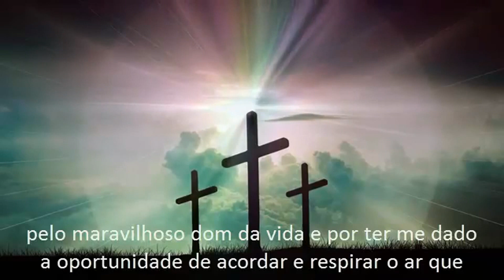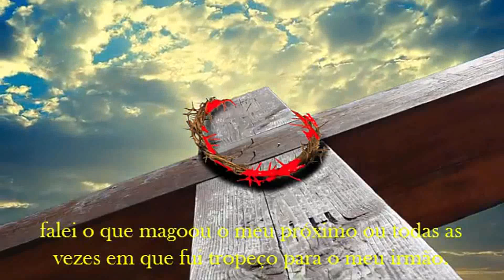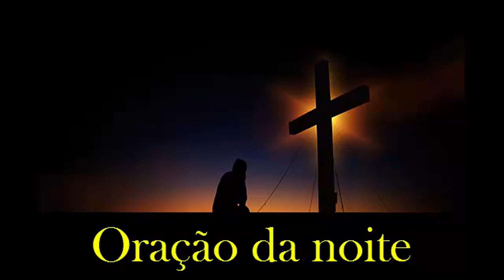𝐎𝐫𝐚çã𝐨 𝐝𝐚 𝐧𝐨𝐢𝐭𝐞 - 𝟎𝟐/𝟎𝟏/𝟐𝟎𝟐𝟑 - (𝟐𝟏:𝟎𝟎𝐡)